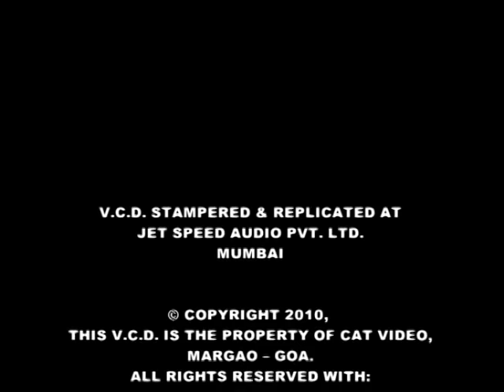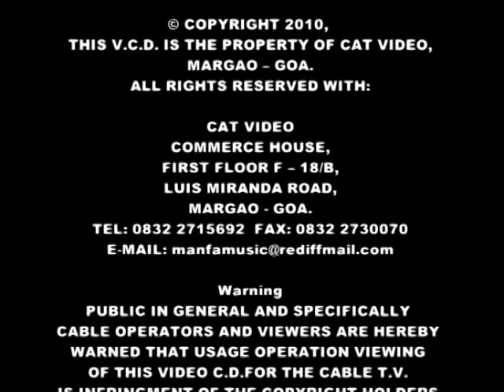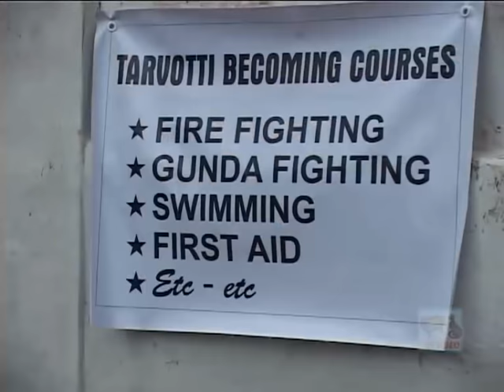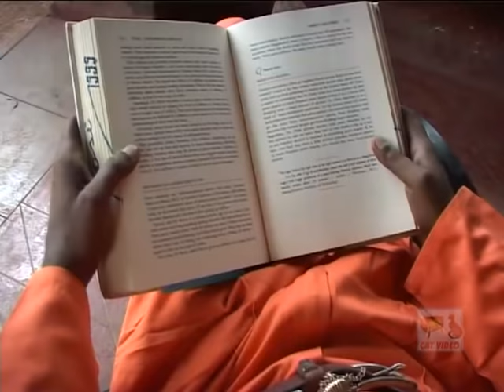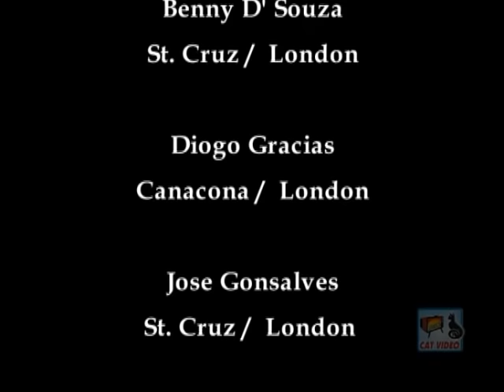NANV | Superhit Konkani Movie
Title - NANV

Copyrights - Manfa Music & Cat Videos